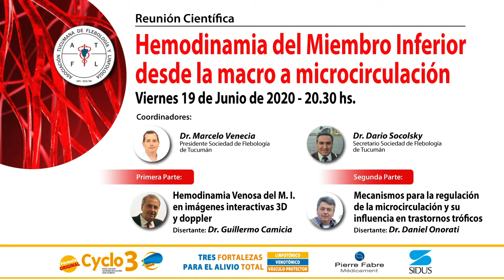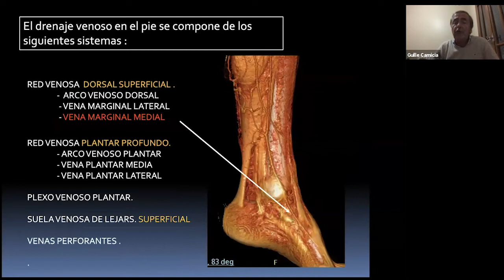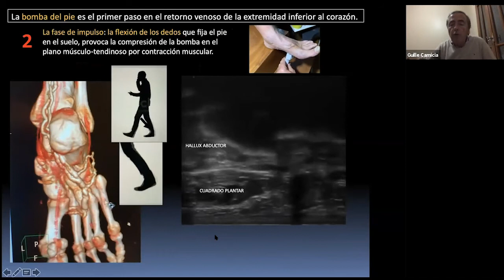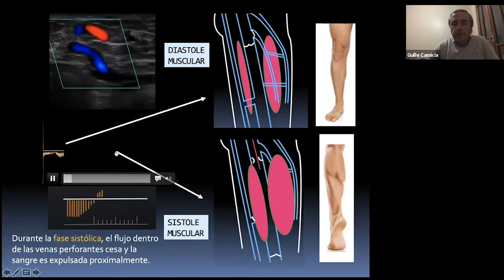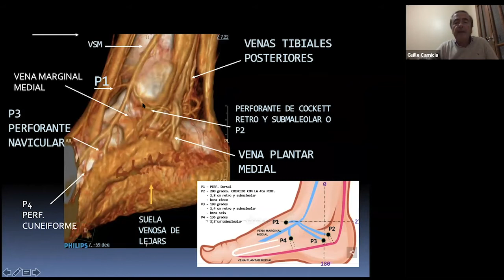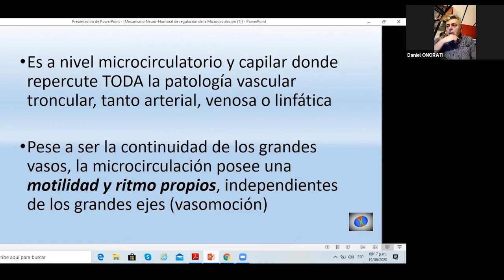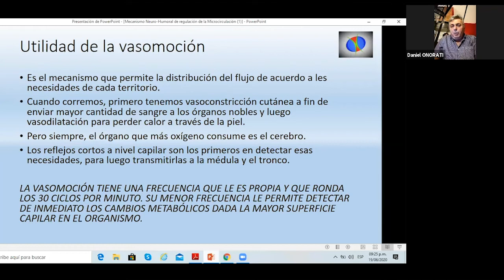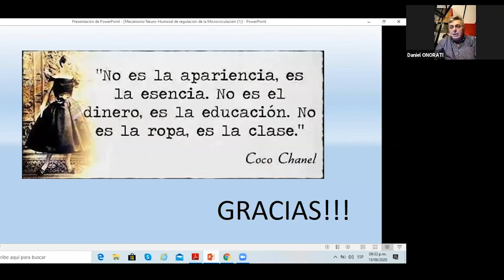Reunión Científica Sociedad Tucumana de Flebología y Linfología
Hemodinamia del Miembro Inferior desde la macro a microcirculación